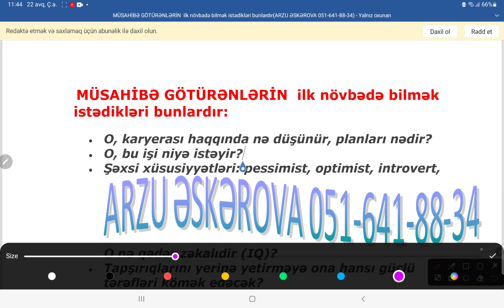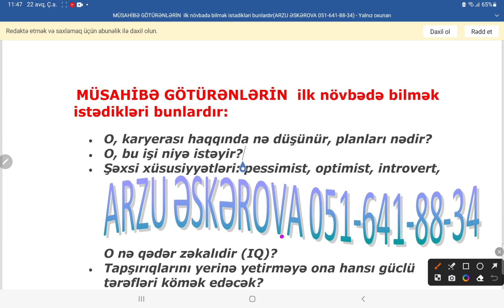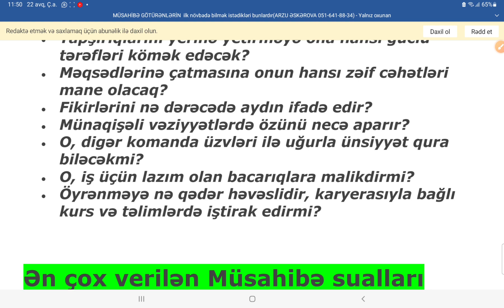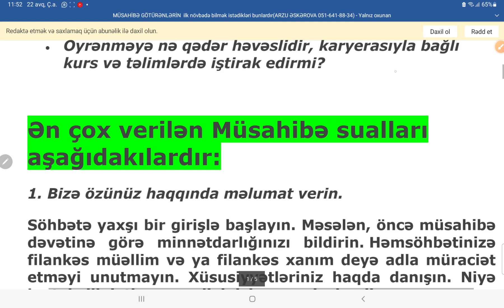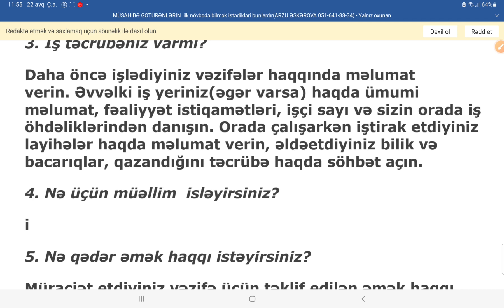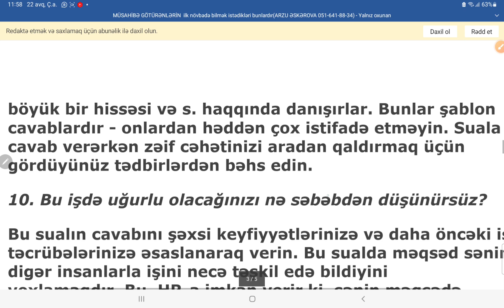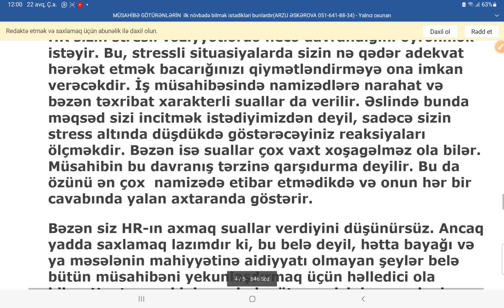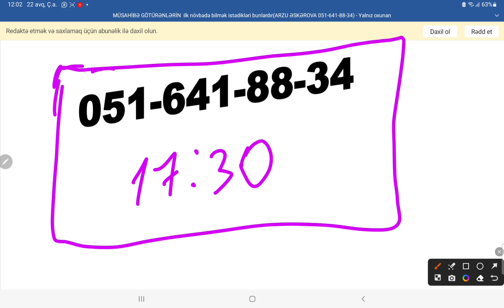Müsahibədə veriləcək vacib suallar 📚📚📚(Arzu Əskərova 051-641-88-34)